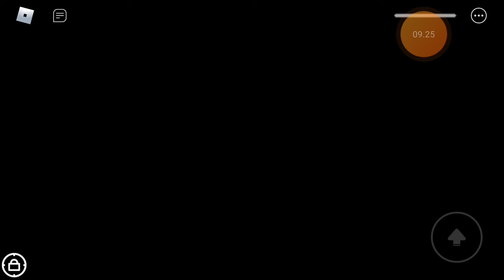Grandma's House Horror Obby! Souve Cnta Ethi Nyao yaitu ryah GT-R (Roblox Malaysia)